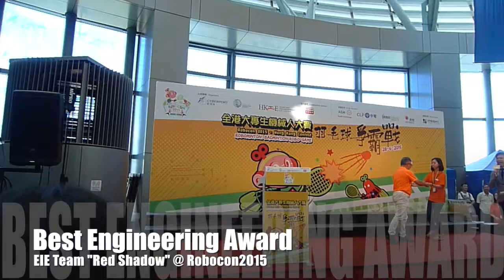Robocon 2015 - EIE Team "Red Shadow"